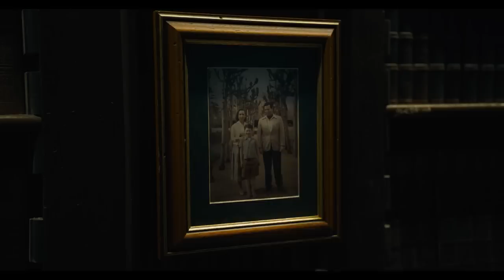THE FLASH Trailer (NEW 2023)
THE FLASH Trailer (NEW 2023) Super Bowl, Ezra Miller, Ben Affleck, Michael Keaton